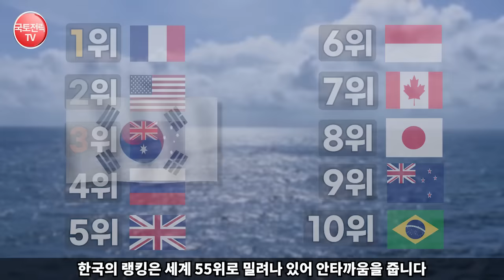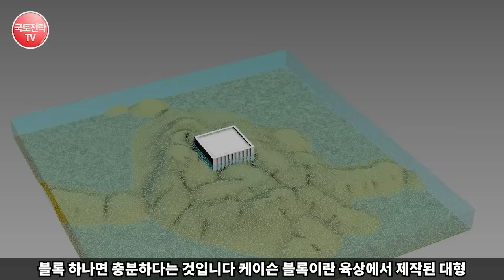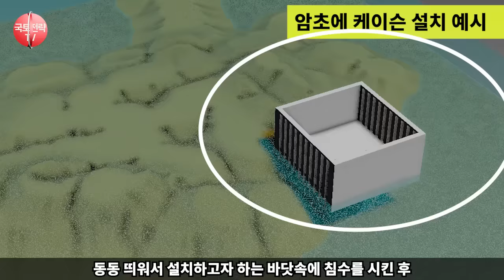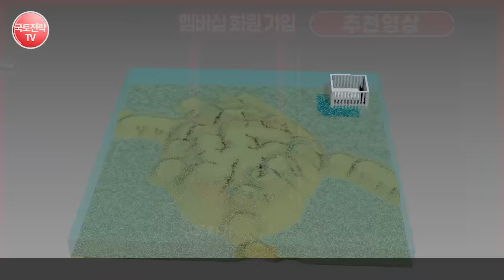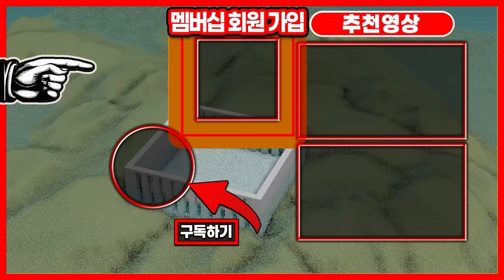한국 이어도 남방 40km에서 발견된 암초에 난리난 중국 - “한국 EEZ안에 있다.”중국이 붙인 섬뜻한 암초의 이름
[호피초 • 후피죠 • 호랑이 암초 • 타이거 스킨 리프 ]

🌊 이어도 인근 호피초 분석: 제7광구 한일 공동관리수역과 가까운 중국이 노리는 암초는? 🌊

이번 영상에서는 한일간의 공동관리수역인 제7광구 인근, 그리고 이어도와 인접한 한국의 EEZ(배타적 경제수역)에 위치한 호랑이 암초, 알려진 이름으로는 호피초(호랑이 가죽 암초)에 대한 중요한 분석을 공유하려 합니다.

중국이 이 지역을 지켜보고 있는 현실과, 우리의 해양영토를 보호하고, 불필요한 국제적 충돌을 피하기 위한 전략에 대해 이야기하려 합니다.

이 영상을 통해 우리의 해양영토를 지키는 방법, 중국으로부터 우리 해상영토를 보호하는 전략을 구상하고 이를 실천하는 방법에 대해 고민해볼 수 있을 것입니다.